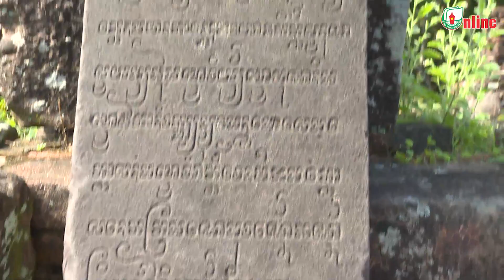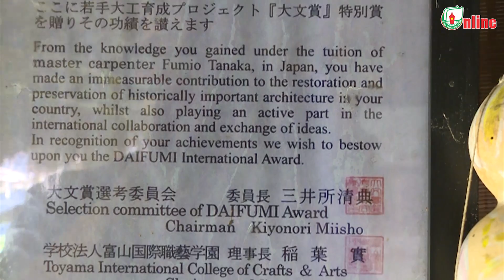Thánh địa Mỹ Sơn - Báo ĐTTN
- Nguồn: Báo Thái Nguyên điện tử